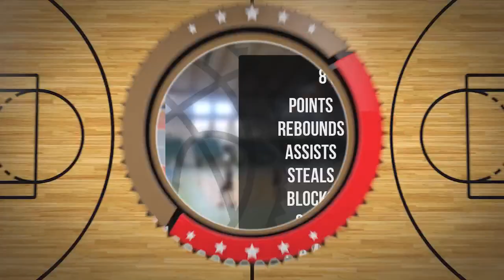Maciej Szawiec Player Mixtape DC106R Brodnica 2024